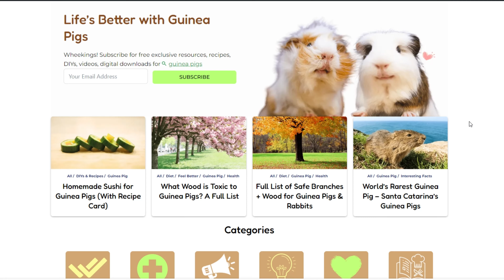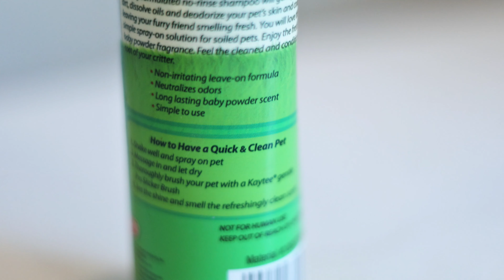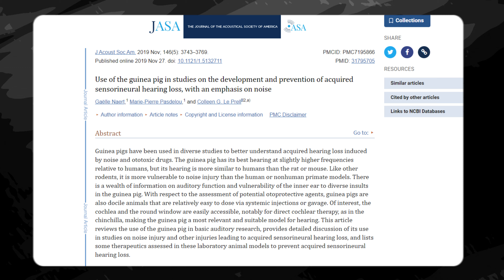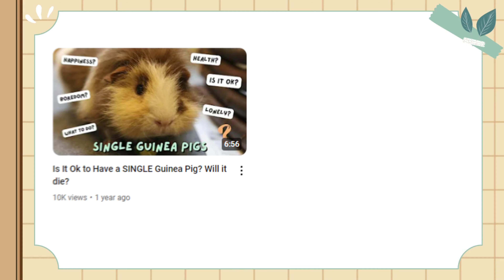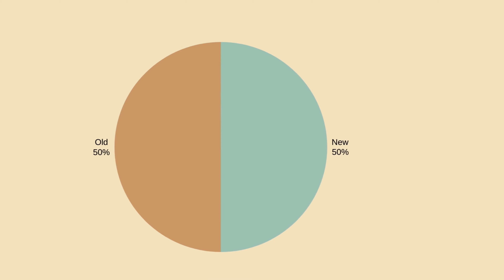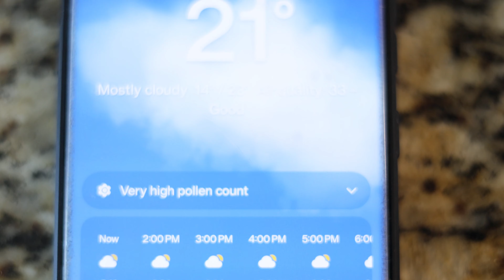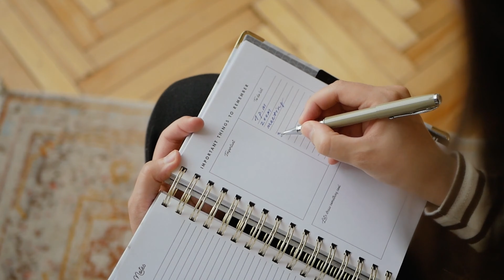10 Things Guinea Pigs HATE You Might Be Doing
There are a lot of things guinea pigs hate. And for good reason.
 This video will cover 10 things these potato-shaped furballs hate, why, and how to fix it. Of course, you'll also get interesting facts and studies you've probably never heard of.